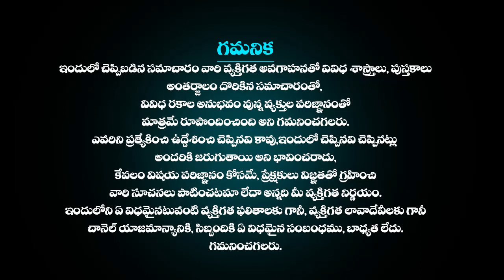September 06th Kumbha Rasi Phalalu | September 06th 2023లో కుంభ రాశి ఫలితాలు | Aquarius HoroScope